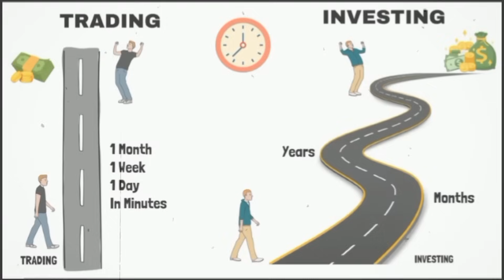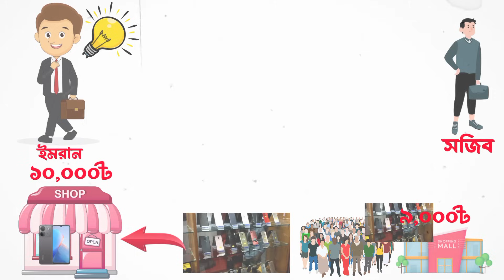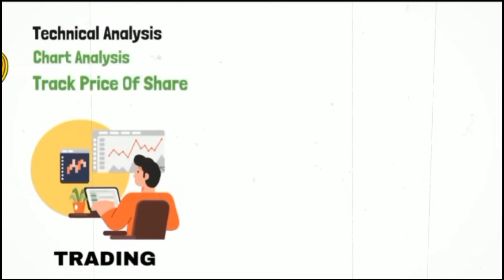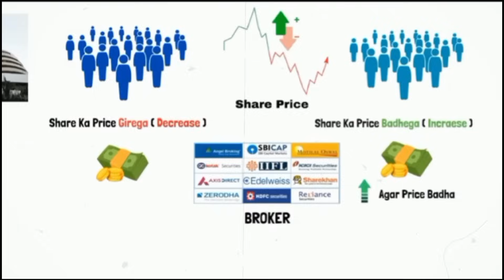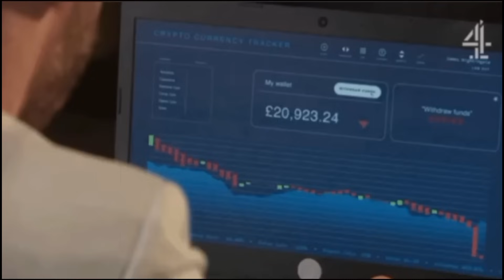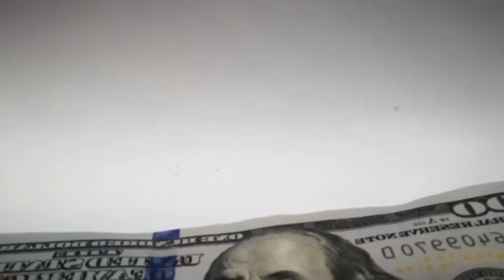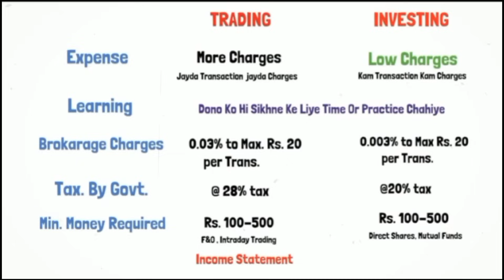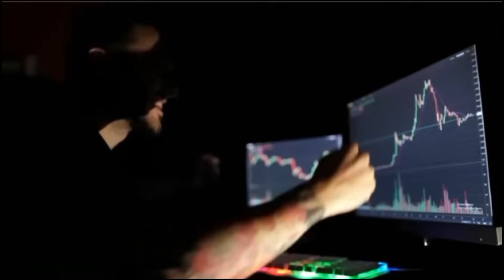TRADING vs INVESTING | Which is Better and Why?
TRADING vs INVESTING | Which is Better and Why? TRADING vs INVESTING in Bangla
Should you go Investing or trading in the stock market? There are different ways to approach the stock market. Some do day trading or some do long-term investing. In this video, I talk about the difference between both strategies to make money from stocks and which is better for you.

Let’s first understand what these two strategies are: Day Trading vs Long Term Investing.

Day trading also called as Intraday trading. This means when you buy and sell a share, a contract like futures, options derivatives bitcoins, etc. on the same day. A day trader does not intend to hold it for the long term and hence takes leverage and aims at gaining profit with the short-term fluctuations of the security that happens during the day.

Long term investing or Value Investors also invest in the same type of stocks through the stock market. However, the mindset is different. They focus on buying the company instead of buying just a stock. It’s because when you buy a stock, you become a co-owner of the organization. The primary reason they invest in a company is that they believe that the company is going to make good profits in the future and hence want to participate in its long-term success and compound their money and create sustainable wealth.

Some people call day trading a type of gambling, but I'd politely call it a zero-sum game.

Investing and trading are two distinct approaches to participating in financial markets, each with its own goals, strategies, and time horizons.
Investing is a long-term approach aimed at generating wealth over an extended period, often several years or even decades. Investors typically focus on buying and holding assets such as stocks, bonds, real estate, or mutual funds. Their primary goal is to benefit from the potential appreciation of these assets over time, while also potentially earning dividends or interest.
Trading involves more frequent buying and selling of assets within shorter time frames, ranging from minutes to a few months. Traders aim to capitalize on short-term price movements and market inefficiencies. There are various types of trading, such as day trading, swing trading, and momentum trading, each with its own strategies.

About টাকার খোঁজ :- 💖💖💖
Hello Friends !!
This is sojib & I welcome you to. Takar khoj.In this channel I try to make your life more productive and successful by creating videos on Motivational Story in Bengali, Motivational Quotes in Bengali, Success Story in Bengali,Study Tips in Bengali,Study Motivation in Bengali, Self- Development Tips in Bengali, Personality Development Tips in Bengali & Relationship Tips in Bengali. Stay Happy. Stay Healthy.